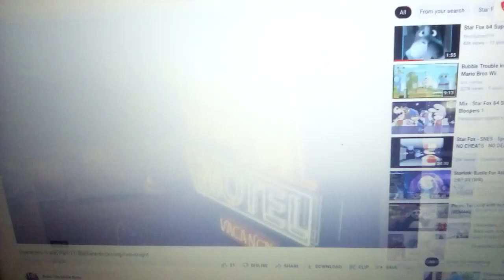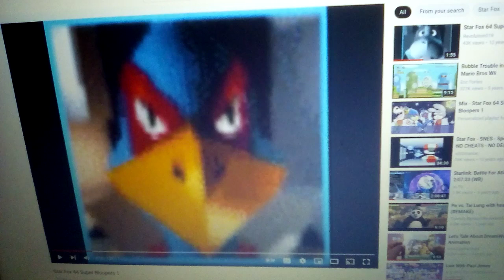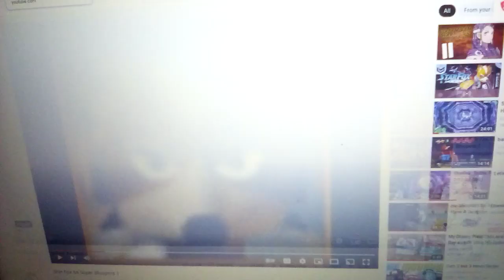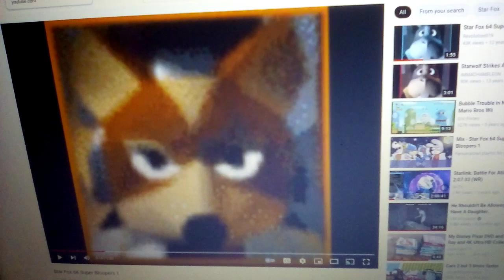toons cars part 18 backwards jogging goodnight